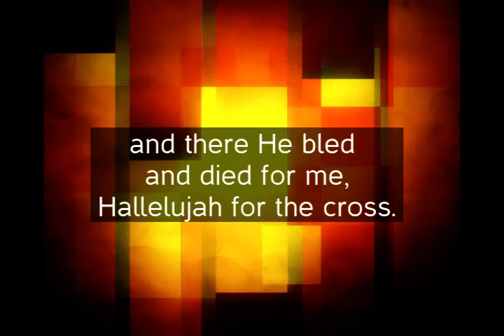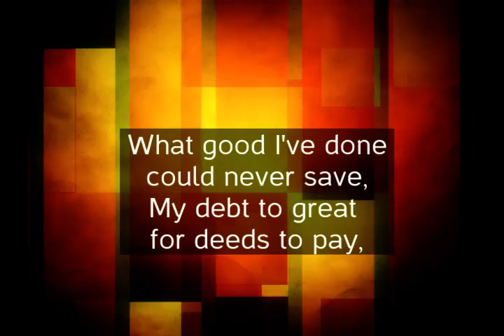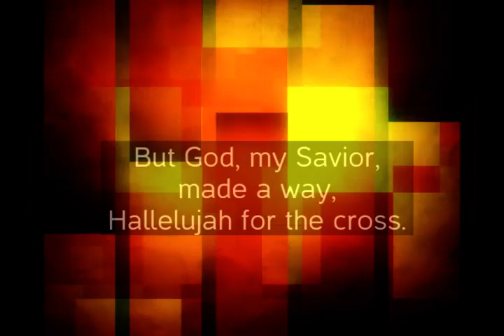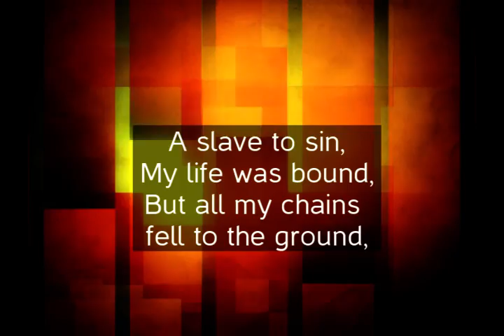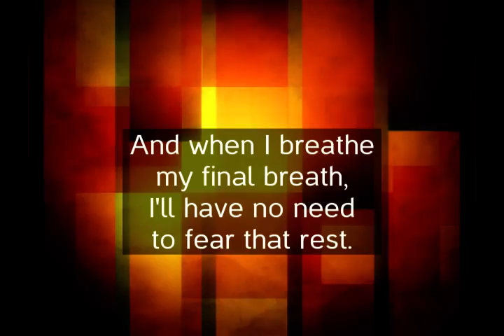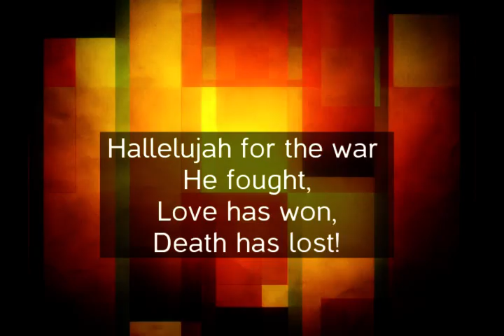JOSH RHODES BAND - Hallelujah for the Cross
Josh Rhodes Band sings their song "Hallelujah for the Cross" from the album "Worship Rising," available June 2015.